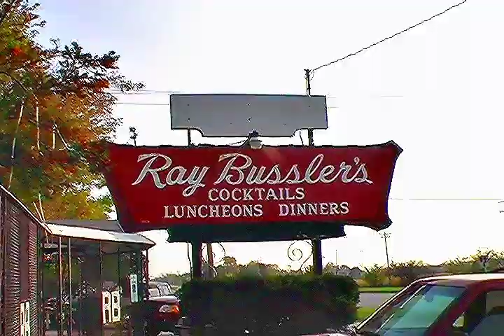Ray Busslers Restaurant Last Day Oak Creek Wisconsin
Ray Bussler jr.The restaurant Formerly a road house was over 100 yr.old. A Wisconsin style Steak House.Dimly lit and lovingly kitschy, when you enter a Wisconsin "supper club" you can expect luxurious comfort food in generous portions.A supper club featured .Relish Trays,Cordials(A cordial refers to a sweet, concentrated fruit juice or syrup that is mixed with water (still or carbonated) to create a sweet beverage with alcohol). Ann Bussler was the last Owner of the location.